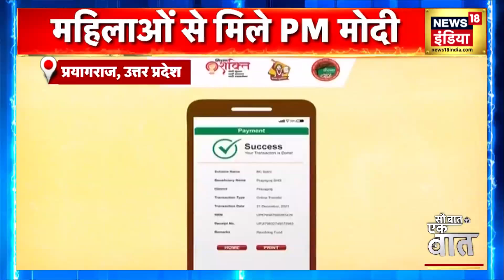Prayagraj में PM Modi की सभा, 1,000 करोड़ की सौग़ात | News18 India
प्रधानमंत्री नरेन्द्र मोदी ने संगम नगरी प्रयागराज में यूपी की लाखों महिलाओं को बड़ी सौग़ात दी। इस मौक़े पर प्रधानमंत्री ने एक जनसभा को सम्बोधित किया, जिसे महिला सशक्तिकरण सम्मेलन नाम दिया गया। विधान सभा चुनावों से पहले PM ने स्वयं सहायता समूहों से जुड़ी महिलाओं को क़रीब एक हज़ार करोड़ की सौग़ात दी